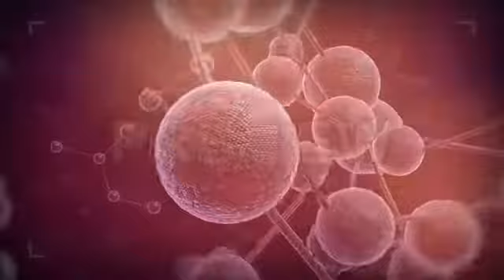Virtual Background Zoom | High Quality Molecule Motion Background Loop 2 Pack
Learn How to create amazing backgrounds
This stock motion graphic 2 pack features high-quality models of molecules rotating in space. One clip is on a blue background, and one clip is on a red background. They rotate close to the camera, and you can see the textures on the models in clear detail. Perfect for videos about chemistry, medicine, or other general science topics. These clips are available in HD resolution.